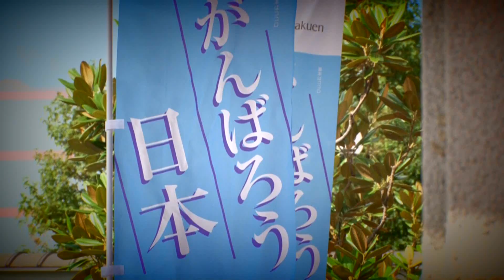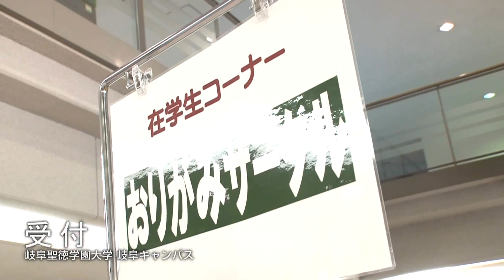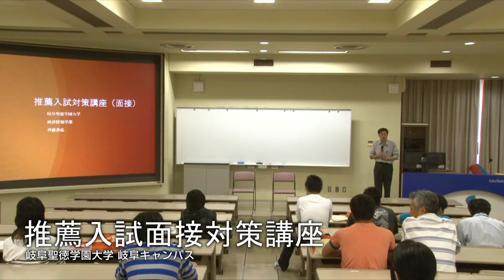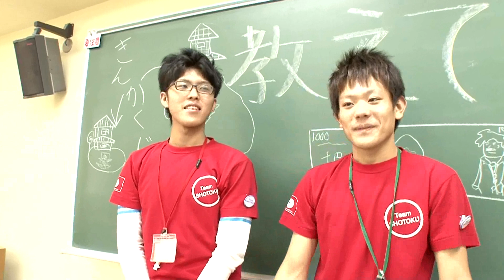オープンキャンパスへ行こう♪ 第４回岐阜オープンキャンパス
2011年10月1日に岐阜キャンパスのオープンキャンパスが開催されました。
全体説明会・入試説明会の他に、指定校推薦面接対策、特別選奨生選考試験説明会、公募推薦小論文対策講座が行われました。